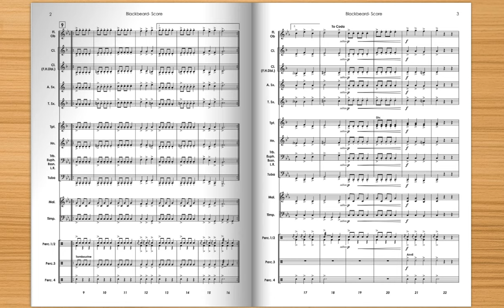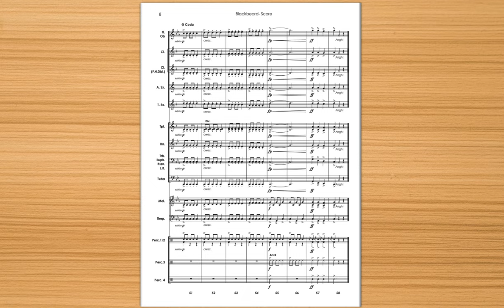Blackbeard - Randall Standridge, Concert Band (Grade .5)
​Sail the high seas in the exciting new work for beginning band by Captain Randall Standridge!  Written to sound much more mature than a beginning work, this exciting adventure in 3/4 time only uses seven different rhythms and a 6 note range to create an achievable challenge to spur the growth of your young mateys!  Pirate chants and bombastic percussion, as well as introductions to 1st/2nd endings and D.C. al Coda, make this a work that your developing musicians are sure to love!  Optional clarinet and saxophone parts that double the horn part add to the flexibility.  Rated ARRGH!